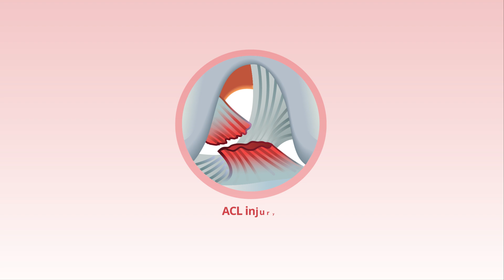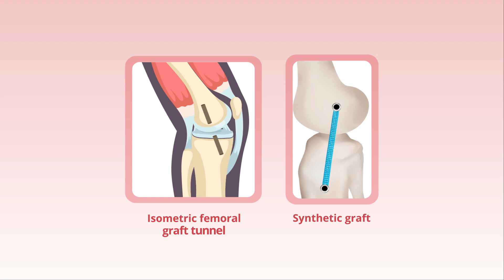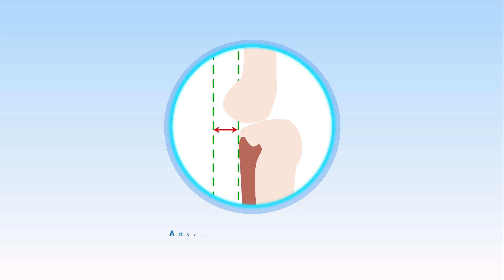Alternative Medial Collateral Ligament Reconstruction Techniques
Video abstract for the article "A Comparative Biomechanical Study of Alternative Medial Collateral Ligament Reconstruction Techniques" published in the MAy 2024 issue of The American Journal of Sports Medicine. Link to the article